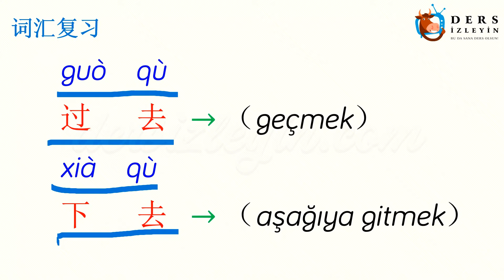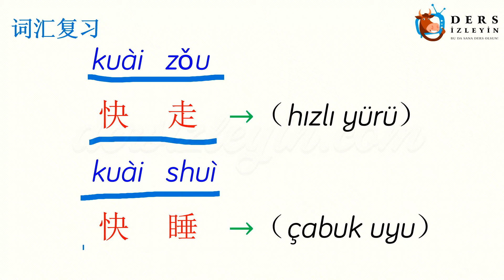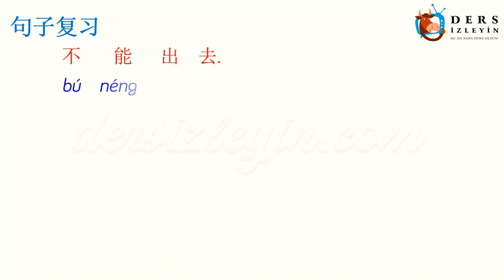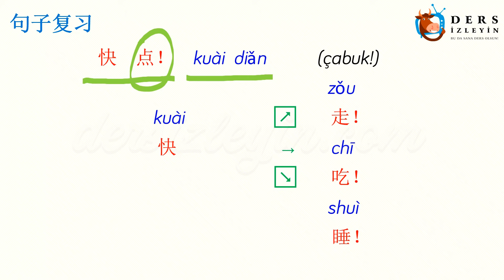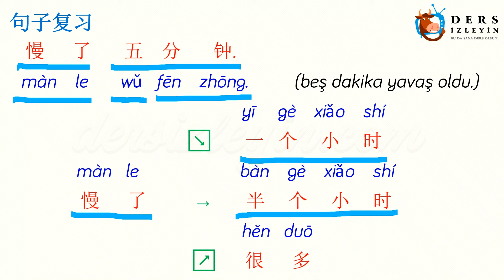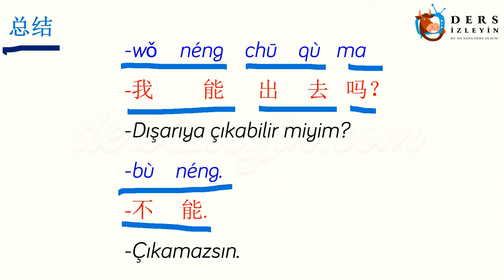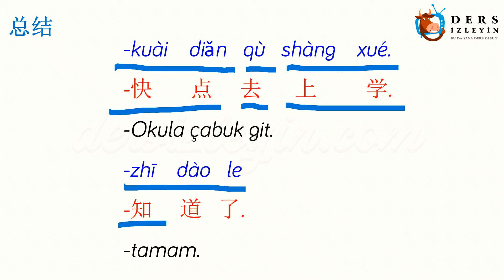YAVAŞ ÇİNCE / GİTMEK, HIZLI, YAVAŞ - TEKRAR (ÇİNCE ) 129. DERS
Bu ders videomuzda Çincede Gitmek, Hızlı ve Yavaş kelimeleri tekrar edilmiştir.